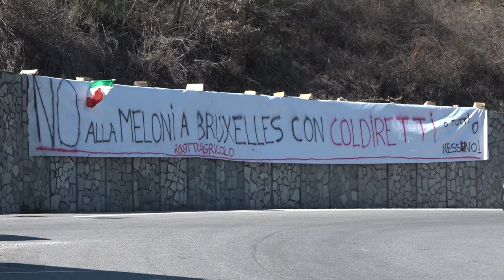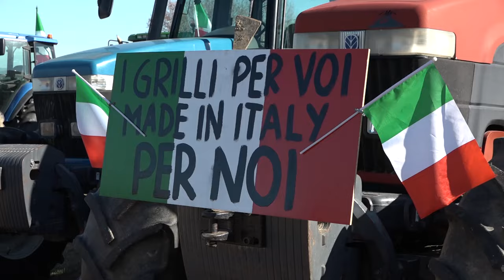Proteste trattori: ancora blocchi a Bettolle (Siena). Attesi oltre 400 agricoltori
La protesta degli agricoltori corre sulle strade della Valdichiana aretina e senese. Oggi altri blocchi al casello di Bettolle (Siena).
"Io allevo chianine - ci spiega un allevatore - così non riusciamo più ad andare avanti". Il rischio è di veder scomparire le eccellenze italiane.
E allora di nuovo i caroselli e i blocchi del casello A1 di Bettolle, ma ora la rabbia è maggiore. Gli agricoltori, gli allevatori, ci raccontano di un prodotto di qualità, quello italiano, svilito dalla politica dei prezzi che nessuno di loro decide. E intanto le aziende chiudono.
Nessuno è contro questo governo, ci spiegano, la nostra è una protesta pacifica. Ma il Ministro ci deve ricevere, per ascoltare il grido delle nostre aziende e delle nostre famiglie. Nel fine settimana sono attesi circa 400 trattori e lunedì, senza un convocazione a Roma, gli agricoltori potrebbero imboccare l'A1 per raggiungere la capitale.